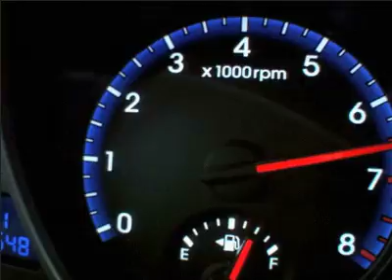Hyundai Ad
Here's an ad I edited for the Hyundai Genesis Coupe.